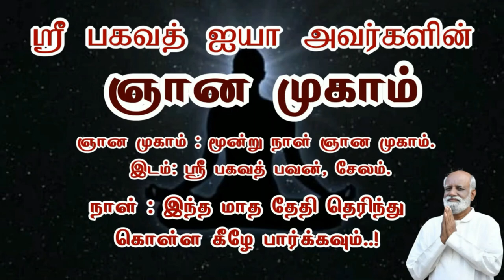மனதின் தன்மை அதன் செயல்பாடு அறிவியல் ரீதியான நேரடி விளக்கம் sarawanan Sri Bagavath ஐயா part 2